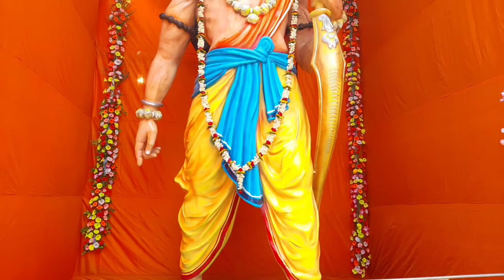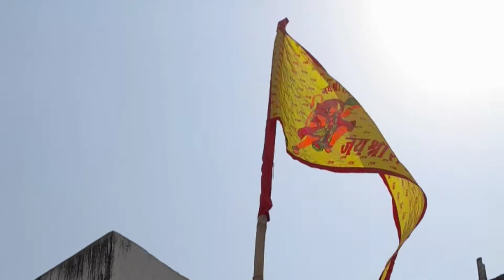মেদিনীপুরে এই প্রথমবার ২২ফুটের রাম মূর্তি | Happy Ramnavami | JAI SHREE RAM | Ramnavami 2021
Medinipur a ei prothombar 22 foot er Ram Murti | Happy Ramnavami | JAI SHREE RAM | Ramnavami 2021

1. Ramnavami Midnapore
2. Ramnavami 2021.
4. Bajrang Dal
5. Jai Shree Ram
6. Jay shri ram
7. medinipur
8. Ram Ram
9. EK HI NARA EK HI NAAM JAI SHREE RAM
10. BAJRANGBALI